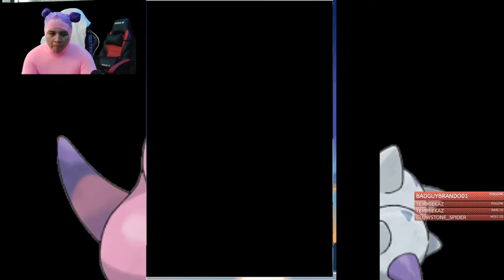100 follower special! (Galarian Slowbro cosplay stream) FULL VOD pt.2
Hey all!
As per request from you guys I will be uploading some of my VODS here on YouTube for you guys to enjoy some of what you may have missed.

P.S. I tried super hard to edit this video and cut out the useless bits, but unfortunately the video took up wayy too much space so:
- Actual beginning of stream -  34:54
- There is a break that happens at the halfway mark and that is due to Streamlabs crashing during stream. sorry

and Twitter @TOblivio to stay up to date with the channel news!